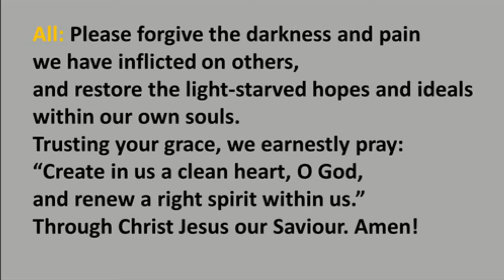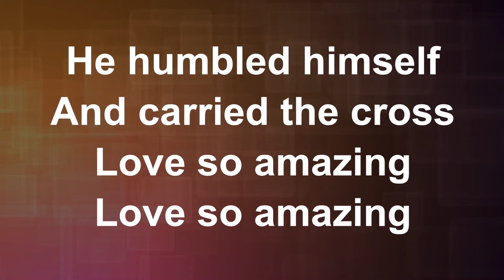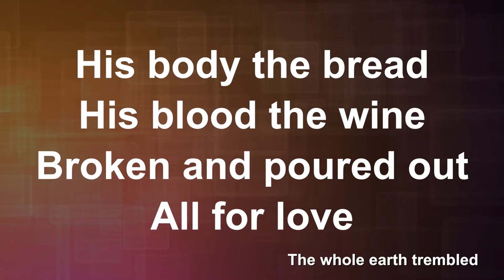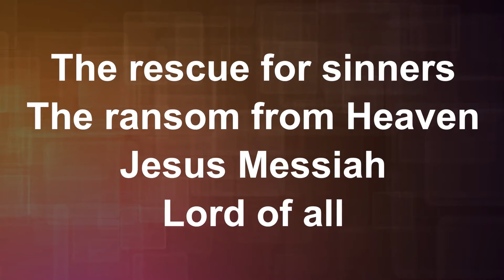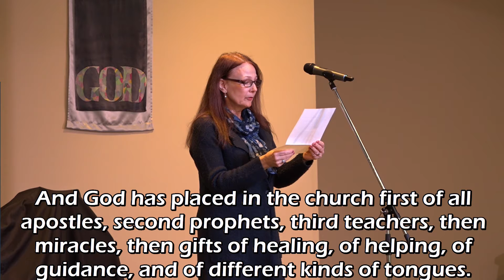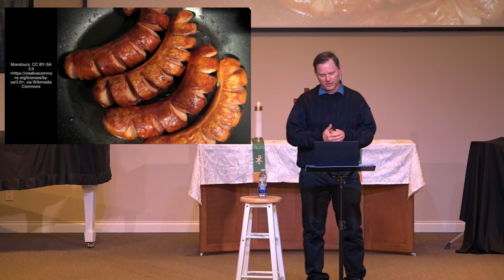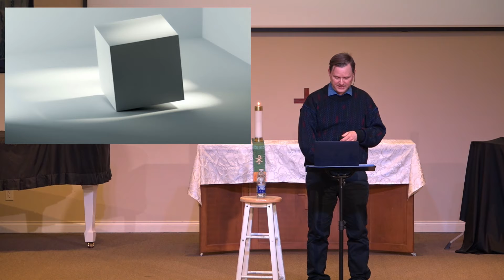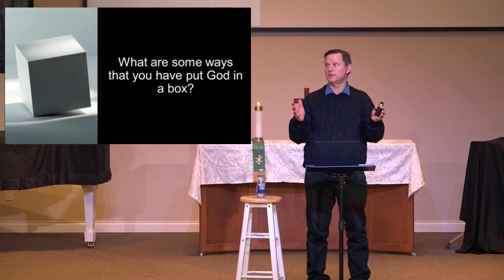Jan 23, 2022 Worship Service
Because we can never fully know all things, we live much of our lives based on assumptions about many things, including God. But if our God-assumptions are false, they can hold us back from fully living in God’s kingdom and lead us to oppose God and what he is doing in the world. It is through repenting of our false beliefs and believing the new truths Jesus reveals to us that we are able to partner with him in transforming lives for God’s kingdom. (Based on Luke 4:16-30.)